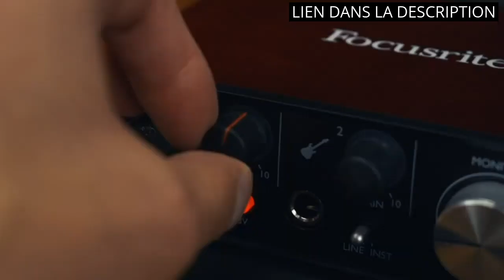【Packs de microphones】Les 4 meilleurs packs de microphones 🔥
✋  Voici les 4 meilleurs packs de microphones disponibles sur le marché.

🔽🔽🔽 LIENS D'ACHAT PACKS DE MICROPHONES 🔽🔽🔽

1) TONOR Microphone à Condensateur USB Enregistrement pour Ordinateur de Bureau et Ordinateur Portable Mac Windows Microphone Cardioïde pour Enregistrement Studio Conversation Youtube Voix-Off

2) WOODBRASS Bird UM1 Pack Podcast Noir - Microphone USB Cardioïde à Condensateur PC et Mac pour Broadcast et Enregistrement Streaming, Podcasting, Conférence, Home Studio Mao, Voix Off

3) VeGue Microphone à Condensateur Professionnel USB Support de Microphone à Bras de Ciseaux Réglable avec Shock Mount et Kit de Pince de Fixation pour Gaming, Youtube, Podcasting, Streaming(VG-016)

4) TONOR Microphone à Condensateur, Micro Cardioïde XLR Professionnel avec Bras T20, Support Antichoc, Filtre Anti-Pop pour Enregistrement, Podcasting, Voix Off, Streaming, Home-Studio, Youtube (TC20)

00:00 - Intro
00:04 - 1) TONOR Microphone à Condensateur USB Enregistrement pour...
00:47 - 2) WOODBRASS Bird UM1 Pack Podcast Noir - Microphone...
01:23 - 3) VeGue Microphone à Condensateur Professionnel USB Support de...
01:58 - 4) TONOR Microphone à Condensateur, Micro Cardioïde XLR...
02:38 - Outro